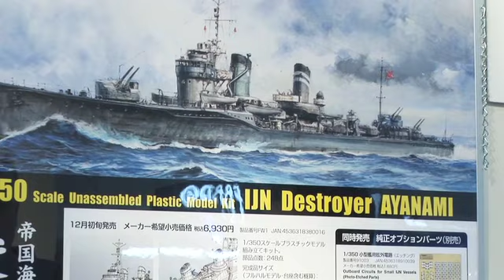インタビュー：ファインモールド社長 - Hlj.co.jp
インタビュー：ファインモールド社長

Japanese interview only sorry!